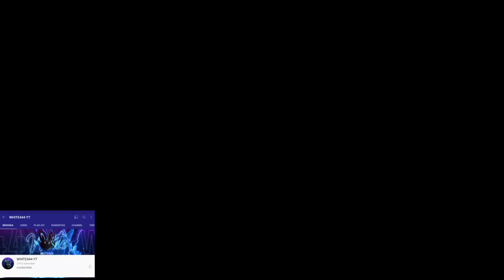Ruok VS White444 || Pertarungan Alien Free Fire Aim Merah Semua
Ruok Vs White444

ruok vs letda,
ruok vs bnl,
ruok vs rendy r,
ruok vs b2k,
ruok vs rasya rasyid,
ruok vs rendy rangers,
ruok vs budi,
ruok vs hacker,
ruok vs albedo,
ruok vs aldi tv,
ruok vs akashi,
ruok vs apelapato,
ruok vs aura,
ruok vs alok,
ruok vs ankush,
ruok vs ambon,
ruok vs budi 01 gaming,
ruok vs broken,
ruok vs bnl clash squad,
ruok vs bang ical,
ruok vs budi01 gaming by one,
brook vs big mom one piece,
brook vs,
brook vs big mom one piece sub indo,
brook vs manusia ikan,
brook vs ryuma,
brook vs zeo,
brook vs big mom one piece full fight,
brook vs oven,
ruok vs citer,
ruok vs cepcil,
ruok vs colonel,
ruok vs cheat,
ruok vs citer ff,
ruok vs costa,
ruok vs cobra,
ruok vs dewa cit,
ruok vs dylan pros,
ruok vs demon,
ruok vs dyland pros,
ruok vs dj,
team d vs ruok ff,
ruok vs evos,
ruok vs efdw,
ruok vs evos mr 05,
turnamen ruok vs evos,
letda vs ruok editor berkelas,
evos rasyah vs ruok,
eks sam vs ruok,
madara et vs ruok,
ruok vs frontal,
ruok vs frontal gaming,
ruok vs fdw,
ruok vs frost diamond,
ruok vs frontal di clash squad,
ruok vs frontal by one,
ruok vs frontal tiktok,
ruok vs ff,
ff ruok vs bnl,
ff ruok vs budi,
ff ruok vs letda hyper,
ff ruok vs,
ff ruok vs rasya,
ff ruok vs b2k,
ff ruok vs kopral jono,
ff ruok vs frontal,
ruok vs gatot,
ruok vs garena,
ruok vs gatot bocah animasi,
ruok vs gringo,
ruok vs gm,
ruok vs gaara ff,
ruok vs gz,
ruok vs gringo ff,
ruok vs hacker by one,
ruok vs habash yt,
ruok vs hack,
ruok vs hyper,
letda hyper vs ruok,
letda hyper vs ruok by one,
letda hyper vs ruok tik tok,
ruok ff vs h four,
h four vs ruok,
h games vs ruok,
ruok vs ical,
ruok vs indonesia,
ruok vs indo,
ruok vs indafz,
ruok vs india,
ruok vs indian ruok,
ruok vs invis k,
ruok vs isaac,
ruok vs jack ff,
ruok vs jono,
ruok vs joker,
ruok vs juninz,
jfc vs ruok,
ruok vs jess no limit,
ruok vs kopral jono by one
white444 vs hacker,
white444 vs citer,
white444 vs,
white444 vs bnl,
white444 vs b2k,
white 444 vs vincenzo,
white444 vs 4,
white444 vs m8n,
white444 vs moro 777,
white444 vs ankush,
white444 vs ajju bhai,
aditech vs white444,
white444 vs ajju bhai 94,
ali omar vs white444,
white 444 vs ag smooth 444,
white444 vs all,
as gaming vs white444,
white444 vs b2k clash squad,
white444 vs bnl b2k,
white444 vs b2k custom,
white444 vs broken gaming,
badge 99 vs white444,
white 444 vs blender,
white444 vs 2b,
white 444 vs 2b gamer,
white444 vs b 2 k,
white444 vs colonel,
white444 vs chet,
the cm vs white444,
white 444 vs custom,
white 444 vs christ,
charles vs white444,
white 444 vs code,
white444 vs c plus,
white444 vs dangerous hacker,
white444 vs dislike,
white444 vs donato,
white444 vs duo,
white444 vs duster,
white444 vs ds mikasa,
white444 vs dragunov,
white444 vs dangerous hacker status,
team d vs white444,
white 444 vs easter,
white 444 vs escuadra,
white444 vs el gato,
white444 vs ghost edit,
white444 vs full squad,
white444 vs four pro players,
white444 vs ffkyc,
white444 vs four,
white444 vs ff,
white 444 vs flame red,
white444 vs white ff,
white444 vs ruok ff,
ff white 444 vs b2k,
ff white444 vs raistar,
ff white 444 vs hacker,
ff white444 vs vincenzo,
ff white 444 vs 4,
twist ff vs white444,
ruok ff vs white444 1vs1,
ghost ff vs white444,
white444 vs ghost,
white444 vs gyan gaming,
white444 vs guru x2,
white444 vs gw karan,
white444 vs gaara,
white444 vs gun,
white 444 vs gaming tamilan,
guru x2 vs white444,
white444 vs hacker 1vs1,
white 444 vs hip hop squad,
white444 vs hacker custom,
white444 vs hiroshima,
hero vs white444,
hero tv vs white444,
h four vs white444,
white444 vs indonesia,
white 444 vs indian players,
white444 vs india server,
itz kabbo vs white444,
imad gan vs white444,
white 444 vs incense,
white444 1 vs 4 mill,
white444 squad vs itz kabbo squad,
white444 vs jack,
white444 vs jynx 7,
white444 vs jamal hiroshima,
wassimos white444 vs jack,
jack ff vs white444 reaction,
jester vs white444,
white444 vs hiroshima jamal,
white444 vs kabbo,
white444 vs kerala players,
white444 vs kill2head,
white444 vs kafka,
white444 vs kais,
white444 vs